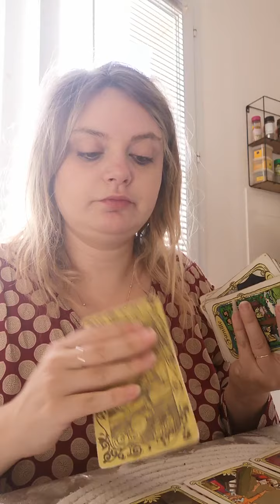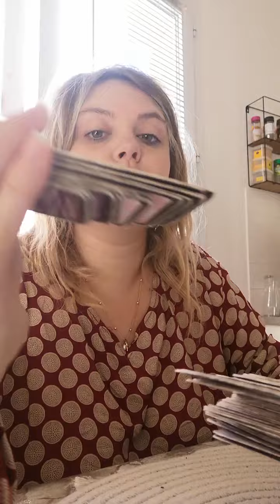❤️poisson sentimental juillet 2022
Cc mes petits anges j'espère que vous allez bien nesitez pas a vous abonné a m'a chaîne gros bisous voici mon numéro 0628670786 pour me joindre en privée par SMS de préférence pour réserver votre guidance bisous